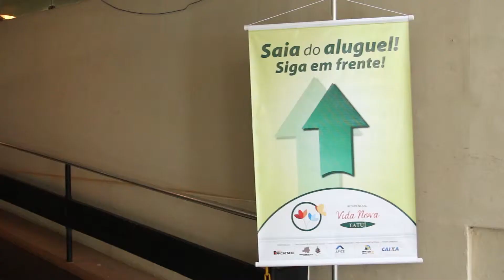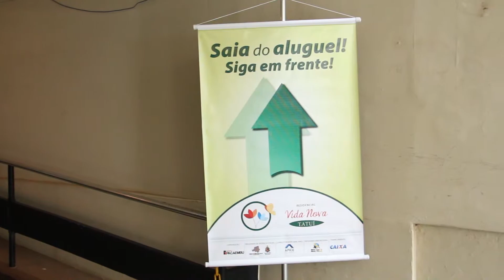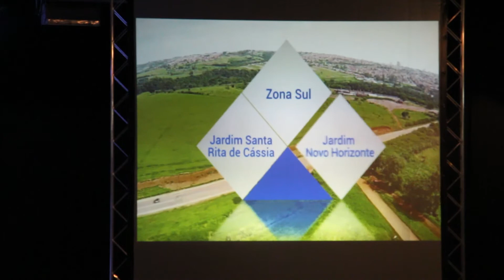Minuto Tatuí - Coletiva de Imprensa do projeto Minha Casa Minha Vida